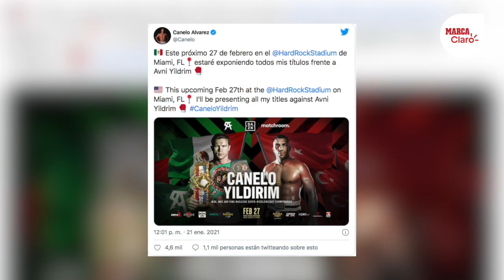Confirmado: ya hay fecha para la pelea Canelo Álvarez vs Avni Yildirim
Este combate es una defensa obligada para Canelo Álvarez. Para mantener su título de Peso Súper Mediano del Consejo Mundial de Boxeo, el púgil azteca tenía que enfrentarse al contendiente número uno de esta organización. Es por esta razón que veremos pelear al Canelo apenas dos meses después de realizarlo por última vez.

Las mejores cápsulas y videos de la actualidad deportiva están en MARCA Claro.

¡Dale un vistazo a nuestras producciones originales!